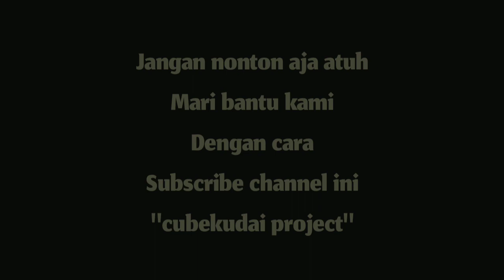ARMADIRAGA || KULAK PAYU KULU PAYU || LAGU DAERAH SUMSEL || COVER CUBEKUDAI & NABILA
Armadiraga - kulak payu kulu payu
Lagu daerah sumatera selatan cover cubekudai project feat putri nabila
Tinggalkan koment kalian buat saran untuk kami supaya kami bisa menjadi lebih giat lagi
Selamat menikmati